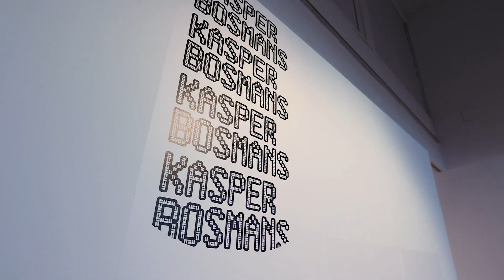Kasper Bosmans | Imaginary Friends | Fundació Joan Miró, Barcelona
🕵🏽 Kasper Bosmans shows the work Avec plaisir created at the Fundació Joan Miró inside Imaginary Friends exhibition.

😴 Bedtime is one those moments that mark children’s daily routine. It is the gateway into the world of dreams, often with a story to show us the path, but it also the crack through which our earliest fears creep. With a totally new mural, entitled Avec plaisir, the artist Kasper Bosmans recreates the atmosphere of a bedroom and suggests night-time experiences between fantasy and darkness that reveal themselves as we are dropping off to sleep (or when sleep takes us).